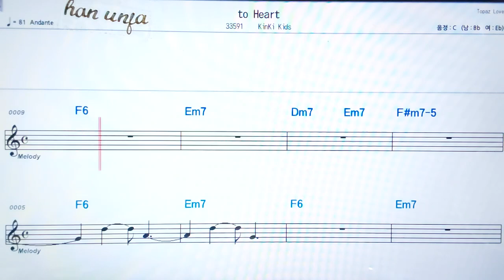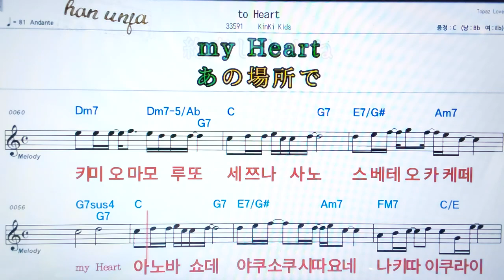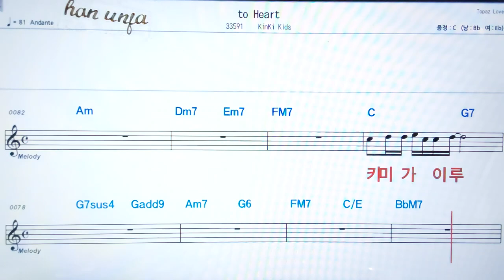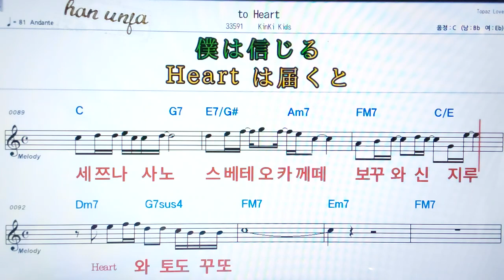💖 to heart/Kinki kids ✌カラオケ.日本の曲( 한글 발음)악보, 코드 ,Karaoke*카라오케 반주